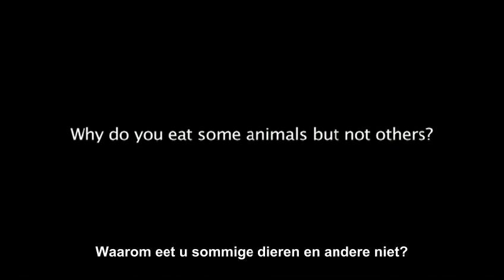Inleiding Carnism trailer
80% van de mensen zouden ze niet eten indien ze de dieren zelfs zouden moeten slachten...

"Research suggests that eating other animals brings about an inner discomfort, or inconsistency, that people are generally unaware of. The question, then, is how can the average American, who very likely considers her- or himself non violent toward other animals, eat their bodies and experience no apparent discomfort?".  Melanie Joy